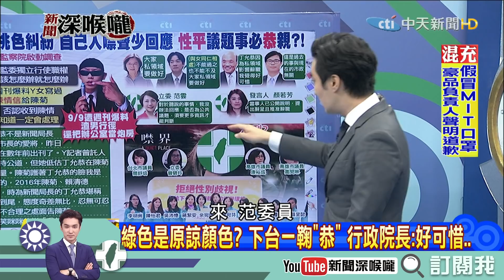《新聞深喉嚨》精彩片段 丁允恭用權勢假公濟私？ 王世堅：典型渣男！